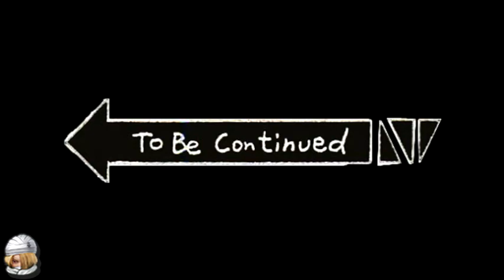Side by Side Plays: Hitman -24-